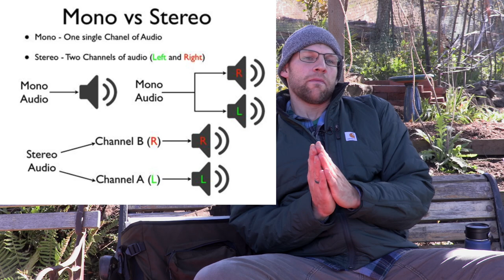MUS 360 Sampling Terms & Definitions